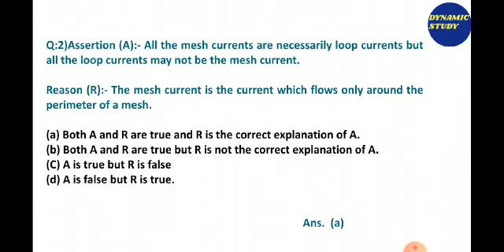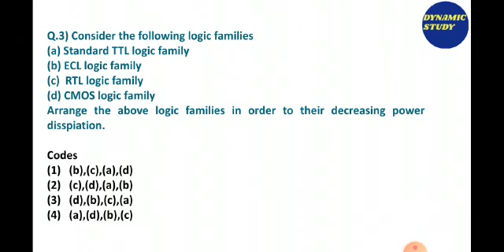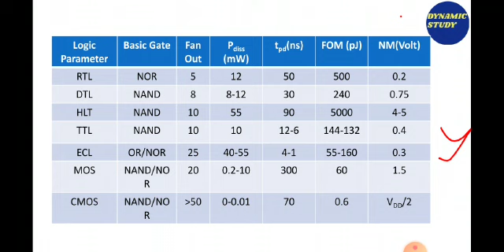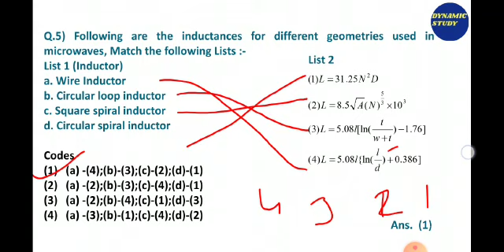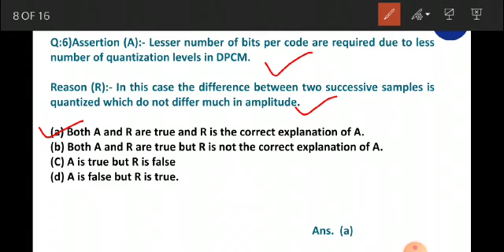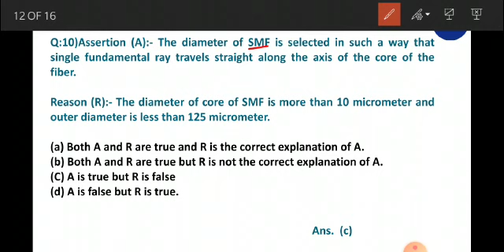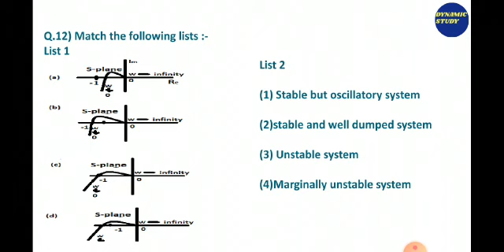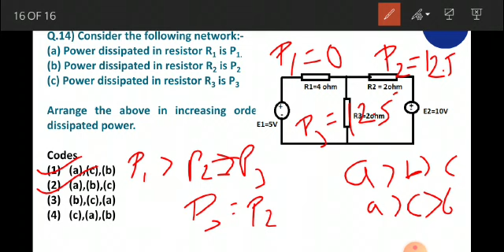Previous Year Question Series 2018 Class-20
Minakshi Ma'am is taking the Previous Year Question Series